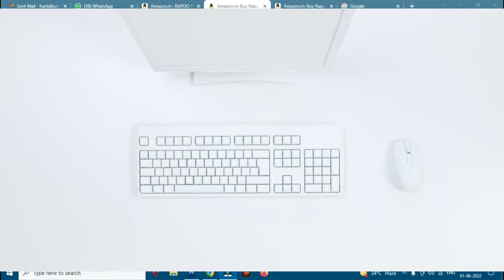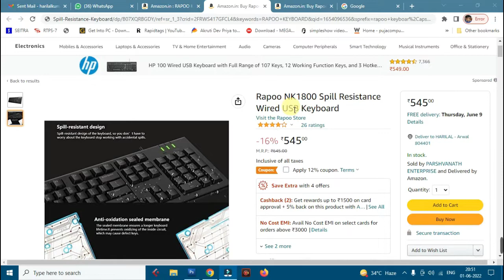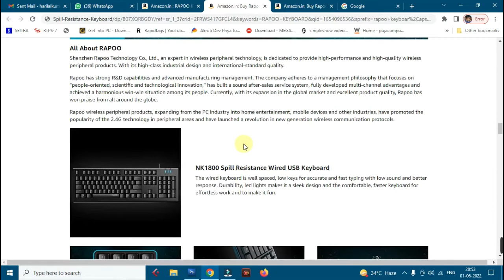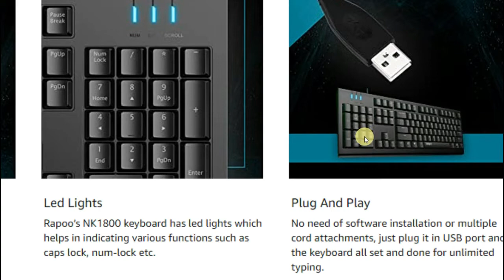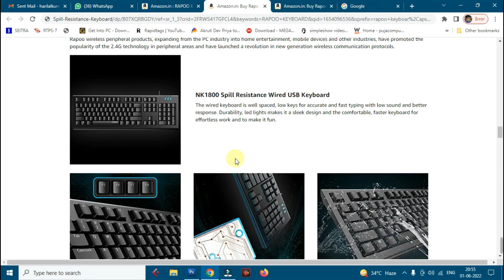2022 Ki No 01 Cheap & Best Keyboard | Sabse Best Usb Keyboard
इसे ले उसे लें किसे लें | Which Keyboard is Best for me |